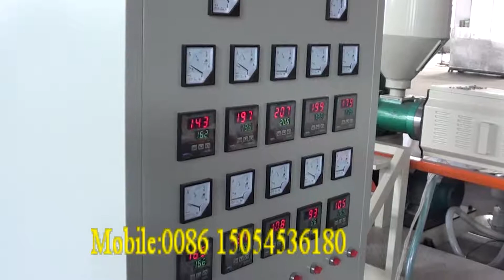Fully automatic EPE foam fruit net extruder machine